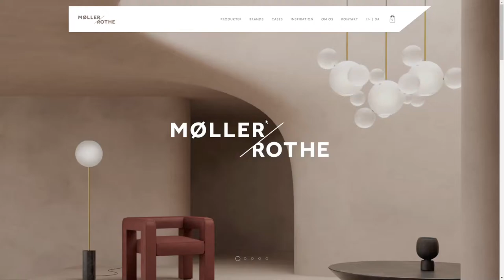Møller Rothe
Møller Rothe By Checkmate Digitalt Bureau From Denmark
Møller & Rothe develops creative and innovative lighting design in cooperation with architecture and space. Møller Rothe has brands as Delta Light, Giopato & Coombes, Sammode, Moooi.